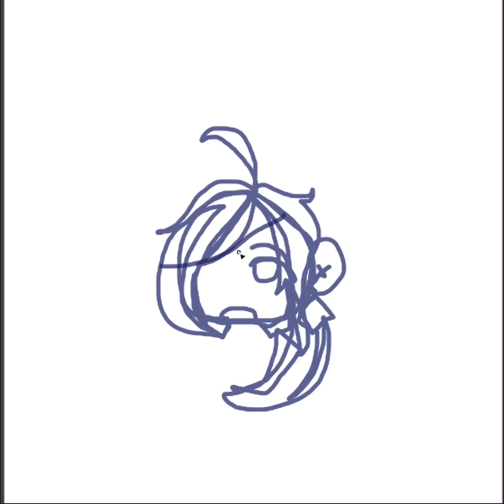kaeya in 3 strokes (100th attempt)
Really talented!! ^

Why is this blowing up???